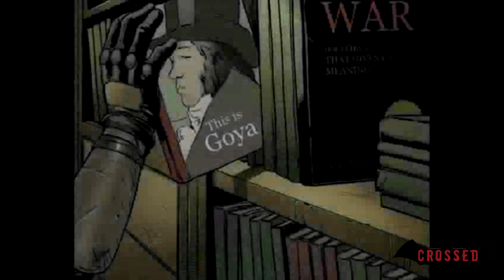Mimic: Los Herederos del Planeta - Parte 1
La vida de la archivista Julie tomara un giro de 360° grados, al darse cuenta que tal vez los malos, no son realmente los malos